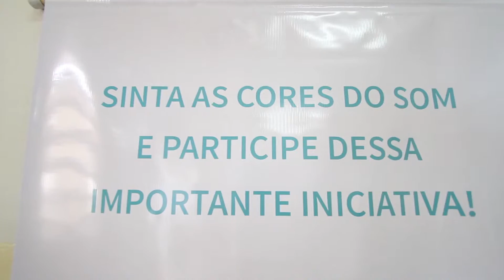Projeto Cores do Som doa aparelhos auditivos para idosos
Reportagem: Flávia de Gusmão
Imagens:  Ashlley Melo/JC Imagem
Edição de vídeo: Victoria Gama